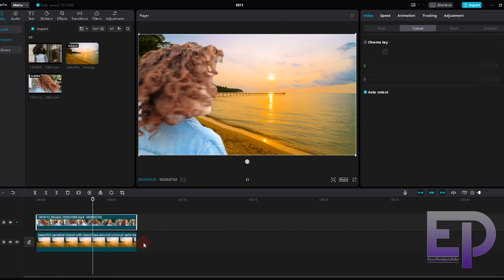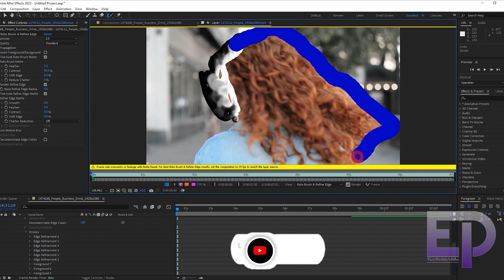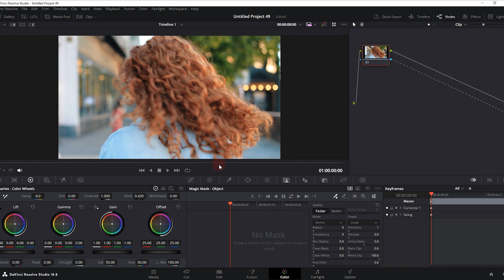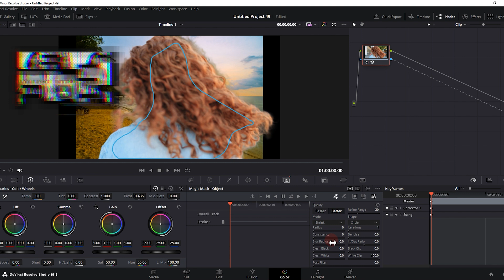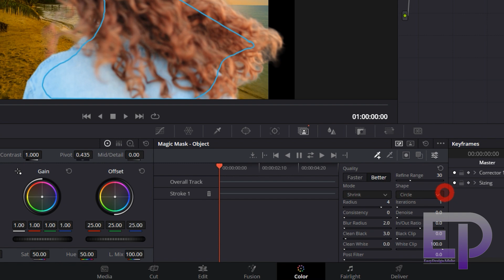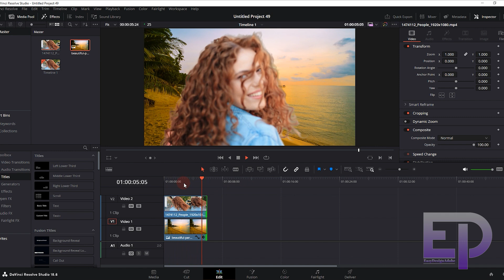Who is King 🔥! remove hair bg II 🔥 After Effects VS DaVinci Resolve 🔥 & Capcut!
Who is the king?
Hi everyone, I'm Criss, today after a long time we have a new comparison video between capcut, After Effects, and DaVinci Resolve. And this time we are going to try to remove the curly hair, I suggest you watch it till the end.
00:00 - capcut
00:56 - after effects
02:23 - davinci resolve